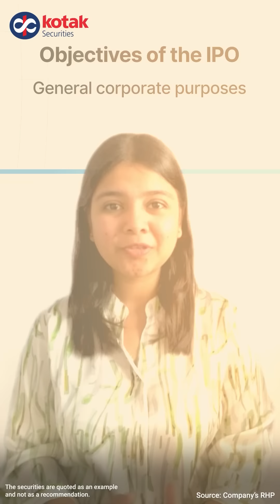Diffusion Engineers IPO Review | IPO Issue details | Product Portfolio | Watch Before Applying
Diffusion Engineers’ IPO opens on 26th September for subscription! With over four decades of experience, they specialize in delivering engineering solutions to clients in both domestic and international markets.

Diffusion Engineers Limited IPO Issue Details

Opens on: 26 Sep
Close on: 30 Sep
Issue size: Rs. 158 crore
Price band: Rs. 159-168 per share
Lot size: 88 shares per lot

00:00 Introduction
00:35 Diffusion Engineers IPO issue details
00:56 About the company
01:40 Company’s revenue and net profits
02:00 Future key strategies
02:22 Objectives of the IPO

Tune in to know more about the company, IPO issue details, product/service portfolio, and much more!

Source: Company's RHP